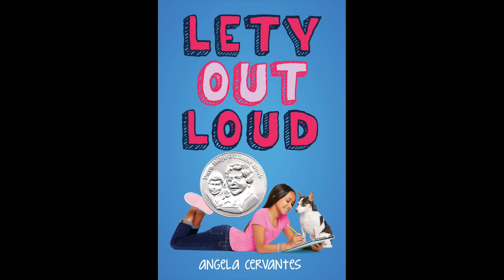Q&A with Angela Cervantes, children's author (Episode 7)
Award-winning children's author, Angela Cervantes, answers students' question about her popular books including the Pura Belpré honor book Lety, Out Loud; bestselling horror novel, The Cursed Moon; and the Frida Kahlo-inspired mystery "Me, Frida and the Secret of the Peacock Ring,

Questions:
1) Which one of your book characters do you relate to the most?
2) Are you going to turn your book into a movie? ¿Van a convertir tu libro en pelicula?

Angela Cervantes is an acclaimed author and speaker. Her popular middle grade novels have received multiple starred reviews from Kirkus, Publisher’s Weekly, Booklist, and School Library Journal. She has sold over 1 million copies and her books are consistently short listed for state children’s choice awards. Angela has collaborated with American Girl Dolls and Disney including adapting movies Coco and Encanto into junior novelizations. She’s served as a judge for Scholastic’s Young People's Short Story Prize and served as an author mentor for the We Need Diverse Voices and Las Musas organizations.

Her short stories have been featured in Chicken Soup for The Latino Soul and the Young Adult anthology Beyond Borders: Growing Up Mexican in America.

Her most recent novel is her first horror novel for children called the The Cursed Moon which has been named to Texas’ Bluebonnet children’s award list and Florida's Sunshine State Young Readers' List.